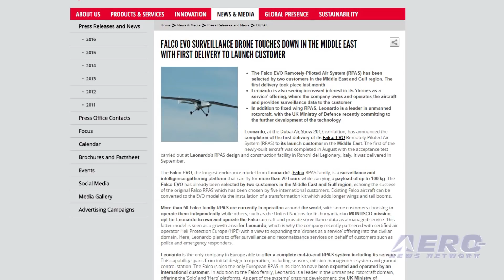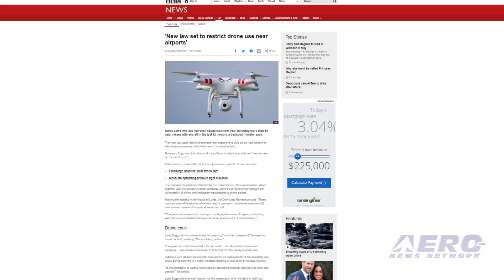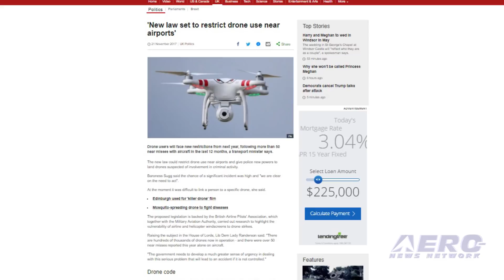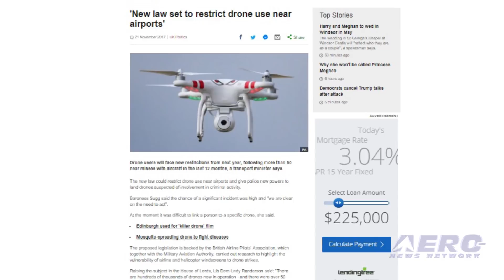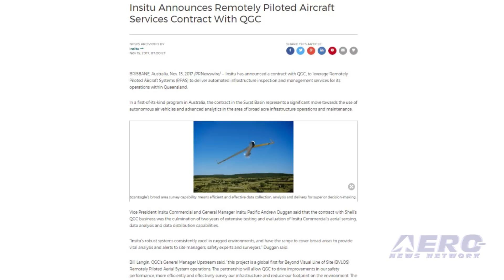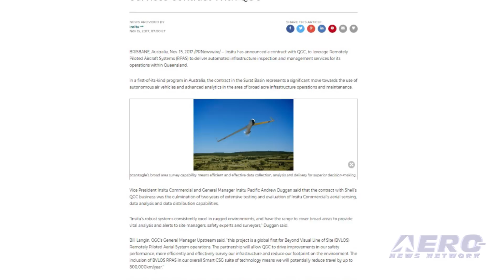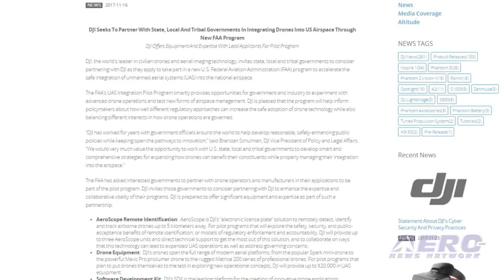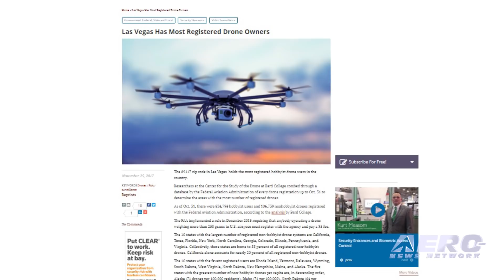Airborne-Unmanned 11.28.17: Falco EVO, DJI Seeking Partners, Most Drones?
Also: New U.K. Drone Law, UAV Autopilot, Insitu Contract With QGC, Navy Deploys UUVs

Leonardo has announced the completion of the first delivery of its Falco EVO Remotely-Piloted Air System (RPAS) to its launch customer in the Middle East. The first of the newly-built aircraft was completed in August with the acceptance test carried out at Leonardo’s RPAS design and construction facility in Ronchi dei Legionary, Italy. DJI is looking to partner with state, local and tribal governments that are applying to take part in the FAA’s recently launched UAS Integration Pilot Program, which will provide opportunities for government and industry to experiment with advanced UAS operations and test new forms of airspace management. Governments that are interested in participating in the UAS Integration Pilot Program have been asked by the FAA to work with UAS operators and manufacturers in their applications to be part of the pilot program. With this in mind, DJI is inviting those governments to consider partnering with DJI, so that the “expertise and collaborative vitality” of their programs can be enhanced. If you're looking for a thriving drone community, look no further than Las Vegas. According to research conducted by Bard College in New York, the 89117 ZIP code has the largest number of hobbyist drone registrations at 672. The researchers analyzed data from the FAA's registration database. The residential area west of the Strip had about 200 more registered hobby drones than the next-highest ZIP code ... a suburb of Houston, TX. All this -- and MORE in today's episode of Airborne-Unmanned!!!

Airborne-Unmanned 11.28.17 is chock full of info in this Weekly News Episode, Tuesday, November 28th, 2017... Presented by Aero-TV veteran videographer and Airborne Hosts Brianne Cross, Christopher Odom, and Laura Hutson, and is supported by ANN CEO/Editor-In-Chief Jim Campbell, Chief Videographer Nathan Cremisino, and Aero-Journalist Tom Patton, this episode covers:

Falco EVO Surveillance Drone Touches Down In The Middle East
DJI Seeking Partners For UAS Integration Pilot Program
Where Are The Most Drones? Las Vegas, According To Research
New U.K. Drone Law Would Restrict Flights Near Airports
NOAA, UTSI Test Autopilot In UAV
Insitu Announces Remotely Piloted Aircraft Services Contract With QGC
US Navy Deploys UUVs To Help In Search For Argentine Navy's Submarine